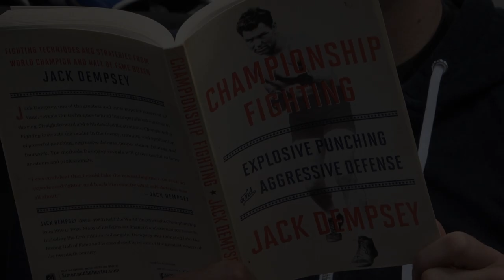Shovel hook | Alexander Hagen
Jack Dempsey sa shovel hook var et rent slag, men hva mente han egentlig med det? Her får jeg hjelp av Moa til å vise hvordan du kan slå en shovel hook, samtidig som jeg demonstrerer forskjellige måter slaget kan brukes på.

► Artist Attribution Music By: "After The Fall"